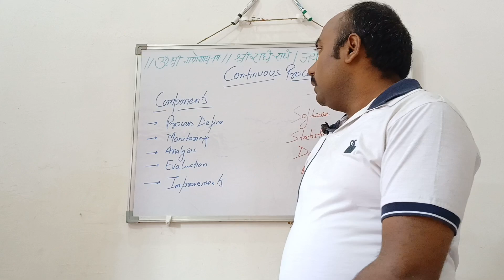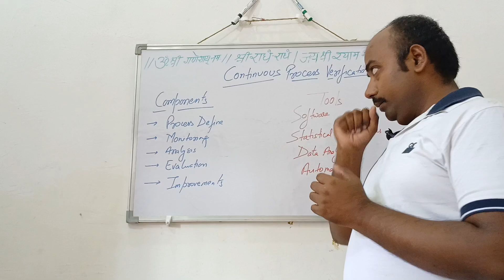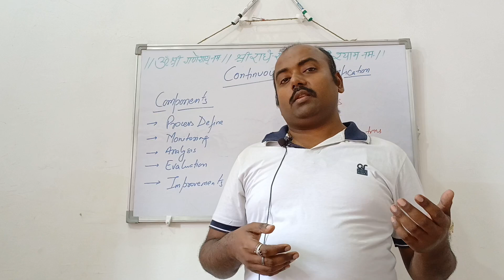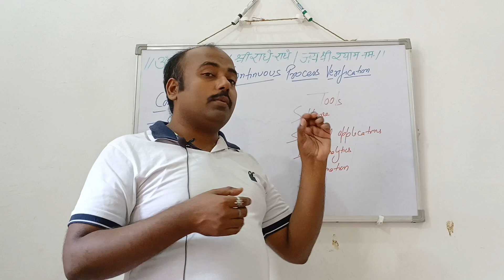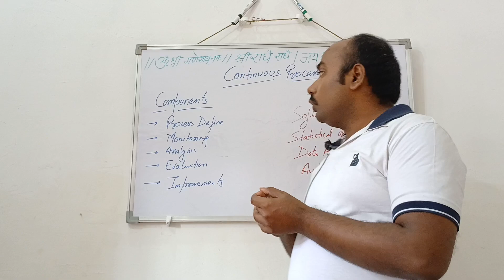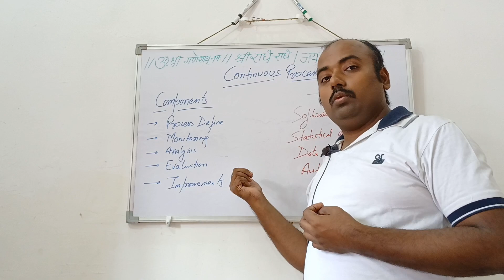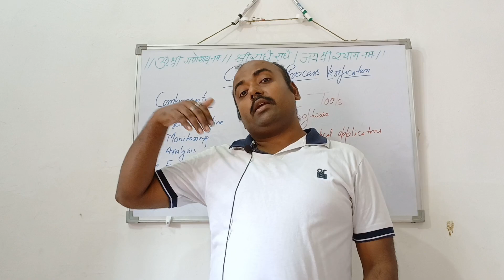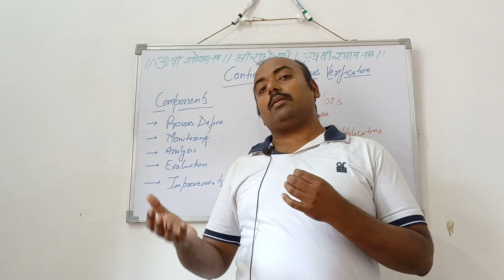Process Validation: Understanding the concept of Continuous Process Verification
In this video we shall discuss about the concept of continuousimprovement and process verification for the processvalidation including it's concept tools benefits challenge and components